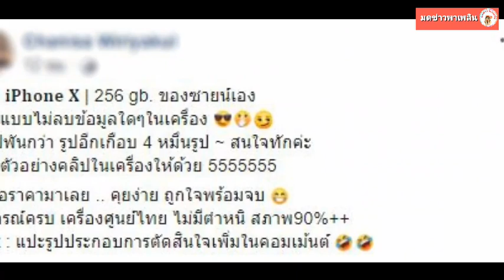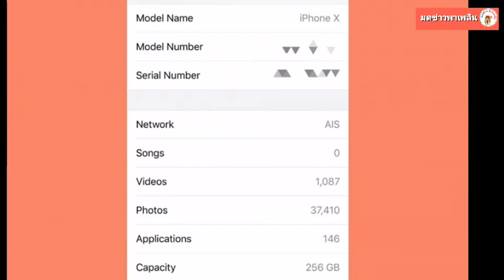สาวขายโทรศัพท์มือถือ พร้อมของแถมที่ใครๆ ก็ต้องอยากได้